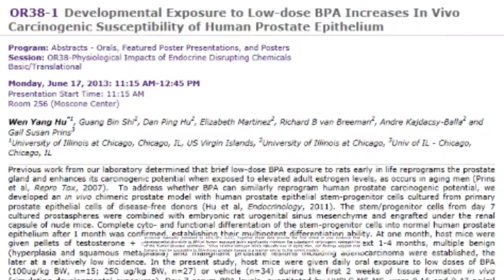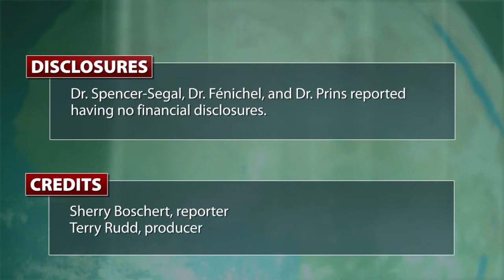BPA linked to undescended testes, prostate cancer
New studies suggest that fetal exposure to bisphenol A (BPA) increases the risk of cryptochordism, prostate cancer, and other problems after birth.